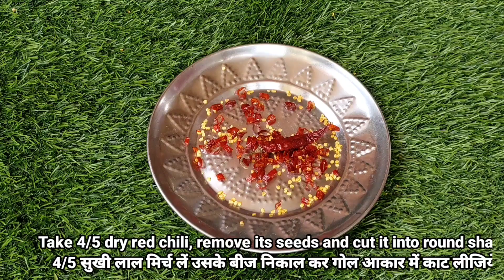how to make kashmiri pickle | kashmiri aam ka meetha achar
Ingredients 👇
.Aam ,Raw Mango 🥭🥭-2
. Water -2bowl
.Sugar -1bowl
.Salt -1 tbsp
. Venigar -1tbsp
.Dry red chilli -4/6 piece
.Ginger finely chopped-1tbsp
Related in this video 👇
Kashmiri aam ka achar
Kashmiri aam ka meetha achar
Kashmiri kaccha aam ka achar
Kashmiri pickle recipe
aam ka achar recipe
amer achar
amer achar recipe
how to make aam ka achar
how to make mango pickle
how to make pickle
kashmiri achar
kashmiri zaika
mango pickle recipe
instant mango pickle recipe
mango achar recipe